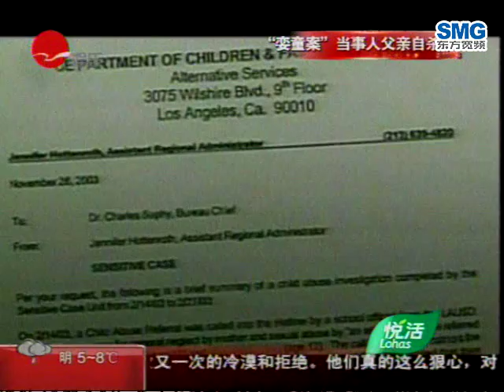娈童案原告饮弹自杀 杰克逊名誉再度成迷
20091119新娱乐在线-娈童案原告饮弹自杀  杰克逊名誉再度成迷